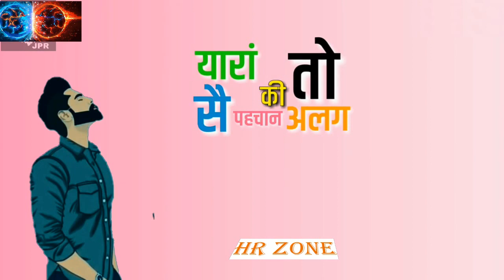Hooka STATUS | Masoom Sharma | Whatsapp Status 2020 | New Haryanvi Status Haryanavi 2020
Hello friends, it's our channel " HR ZONE "
Here you get all type of haryanvi status. Haryanvi Attitude Status. Haryanvi Love Status. Haryanvi Sad Status. Haryanvi Yaari Sattus.